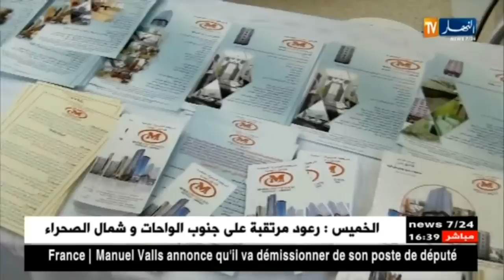عمرة: هل تحتال الوكالات السياحية على المعتمرين الجزائريين ؟